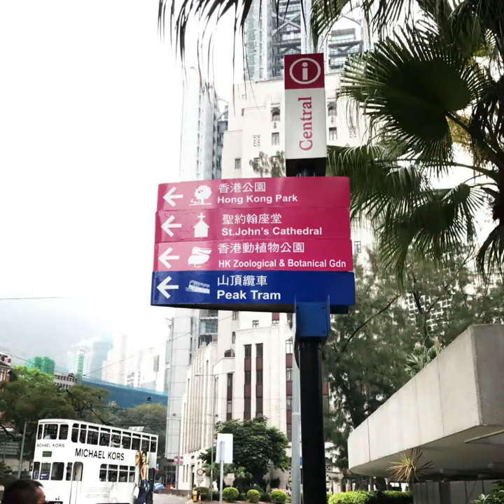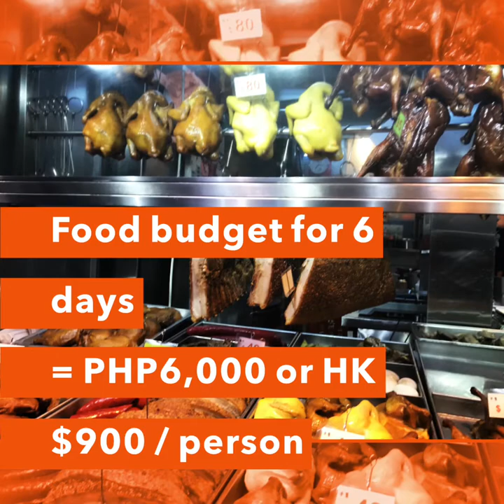Explore Hong Kong in a Budget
TRAVEL GUIDE: GOLDEN CROWN GUEST HOUSE ACCOMMODATIONS, HONG KONG ITINERARY AND EXPENSES

Made via Quick (GoPro)/Music by: Riviera /Believe Music